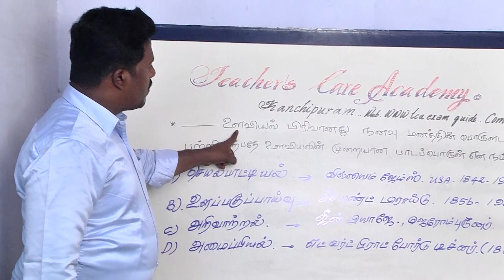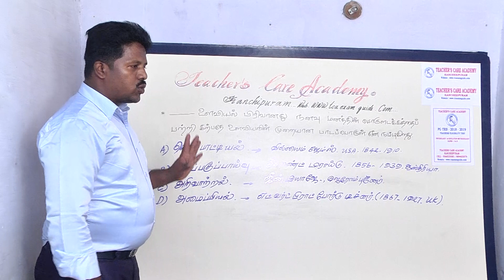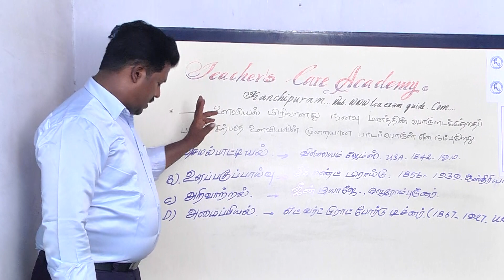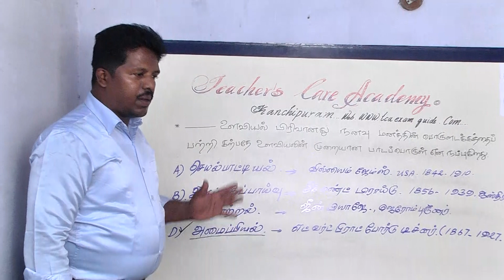PG-TRB/TET:2019-20, PSYCHOLOGY -Structuralism(அமைப்பியல்)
PG-TRB/TET:2019-20, PSYCHOLOGY-Structuralism

Head Office :
38/23, Vaigundaperumal Koil Street,
Kancheepuram-1.

Branch Office :
65C, Thillai Nagar (West),
4th Cross St, Trichy – 620018